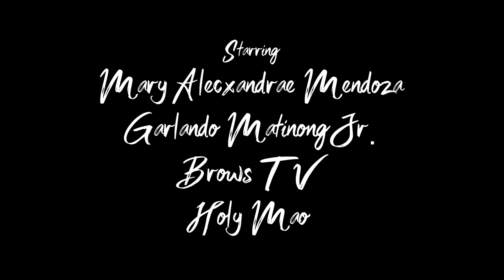PARAISO - Edzy, Chroxted Juan, VC (Official Music Video)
Directed by Walter De Leon
Beat produced by Ves VX
Mixed and mastered by Janpol Valdez
Recorded at Madflip Records

Starring
Mary Alecxandrae Mendoza
Garlando Matinong Jr.
Holy Mao
Brows TV

Drone Operator
Romarico Superable

Driver
Wesley De Leon